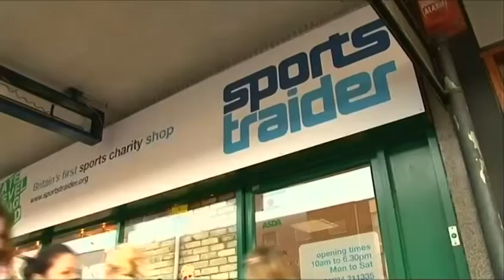BBC Look East “kit out the nation” with Lance Haggith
BBC Look East Kit out the nation campaign with Lance Haggith founder of Sports Traider